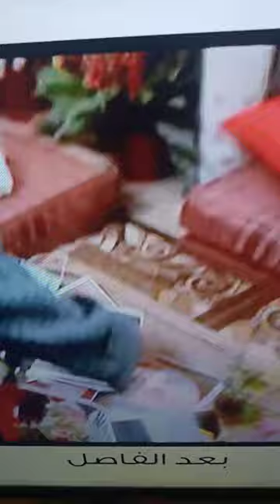مع تمام lol